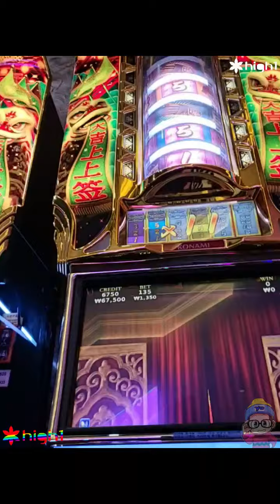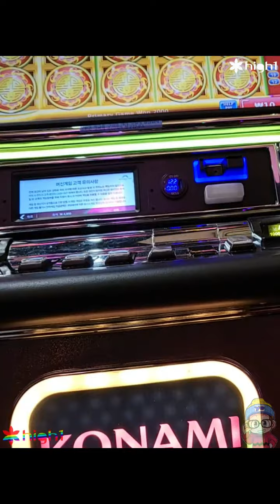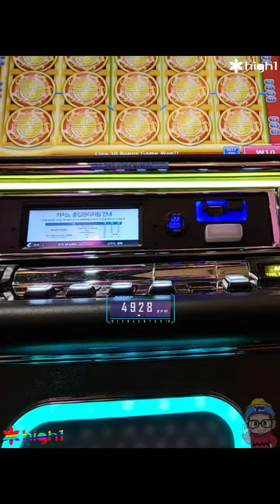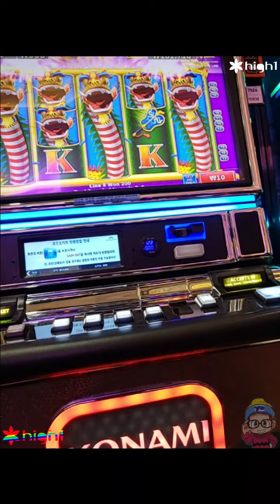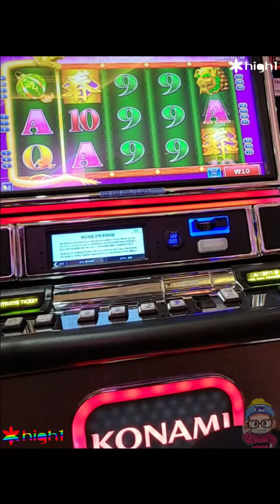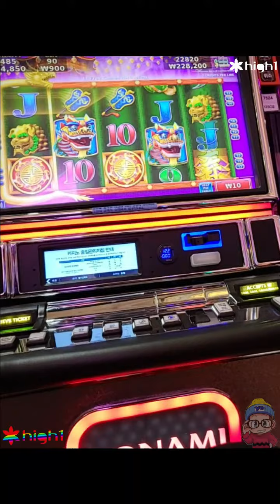강랜 인기슬롯머신 럭키스틱(LUCKY STICKS)4탄3차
즐길때는 유쾌하게! 멈출때는 단호하게!

강원도 정선군 사북읍
하이원리조트&강원랜드&카지노
인기슬롯머신 럭키스틱(LUCKY STICKS)

게임은 게임일뿐!!
하이원&강원랜드 슬롯머신!!
호기심으로.재미로 즐기세요!!
단,수익을 보려고 하지마세요!!
소액으로 편하게 즐기시길 추천해요!^^!
●럭키스틱 슬롯머신(LUCKY STICKS)●
연속기획 강원랜드 인기 슬롯머신 4탄3차 럭키스틱!!
이런 슬롯머신도 있구나 하고 재미로 봐주세요!!
영상이 고르지 못한점 넓은 배려부탁드려요♡

장기화된 코로나로 어렵고 힘든 시기이지만,
보름달 처럼 둥글고 풍성한  한가위 보내시길 기원합니다^^